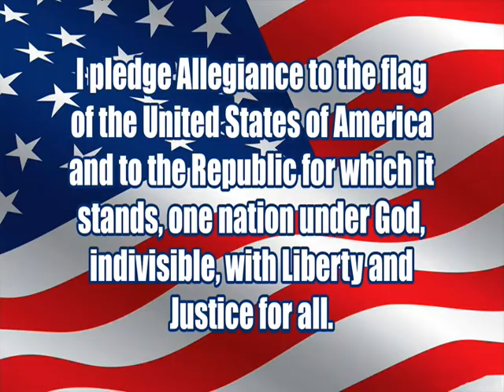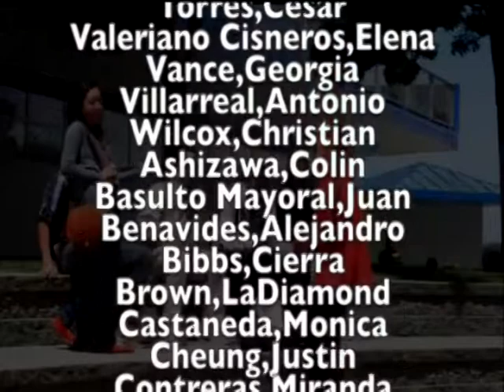3 24 15